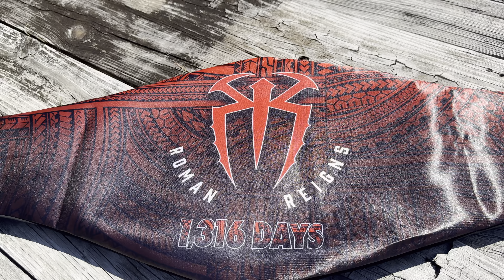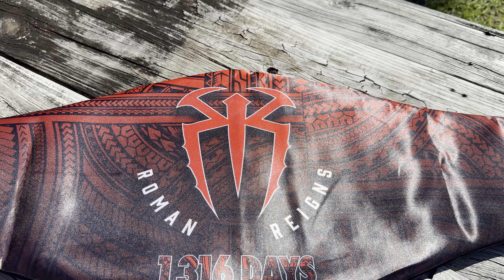New Roman Reigns 1,316 Days Signature Series Championship 2024 (In Depth Review) “4K HDR”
New Roman Reigns 1,316 Days Signature Series Championship 2024 from WWEShop.com